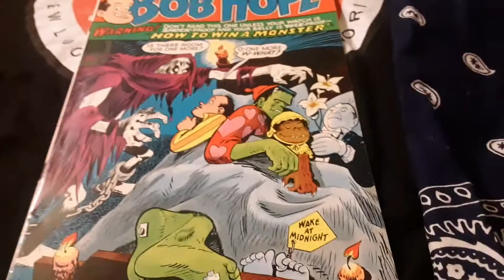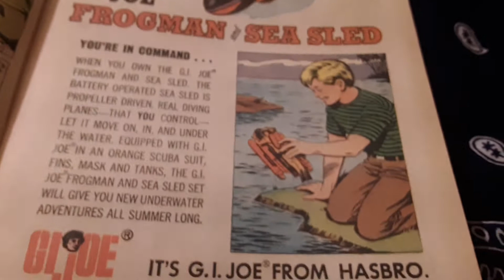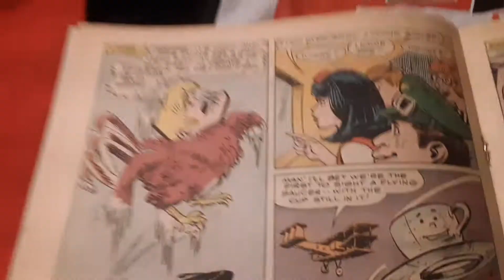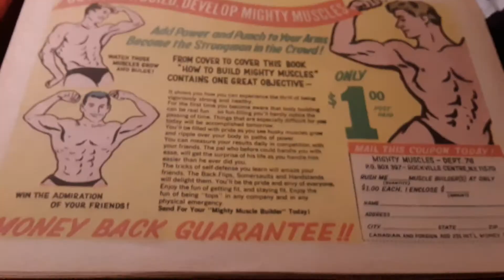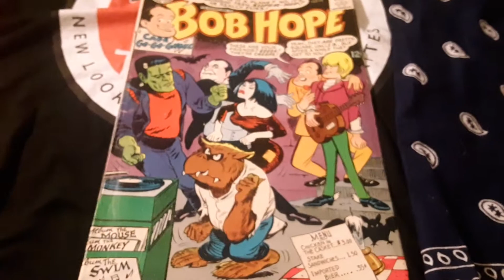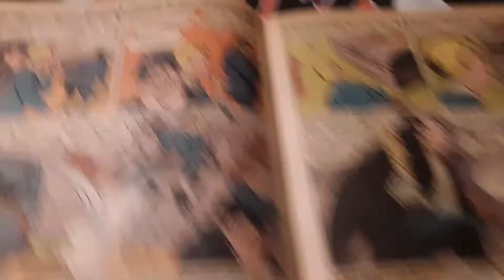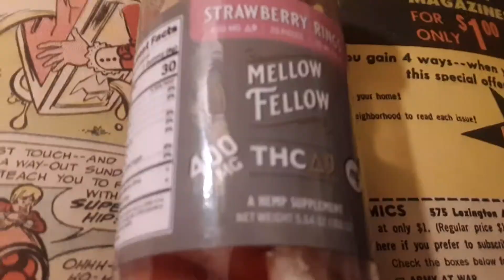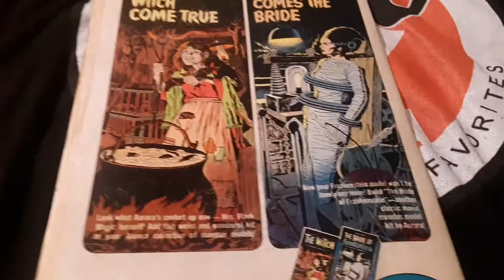BOB HOPE HALLOWEEN SPECIAL ORIGINAL 60s COMIC BOOKS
another comic book review omg